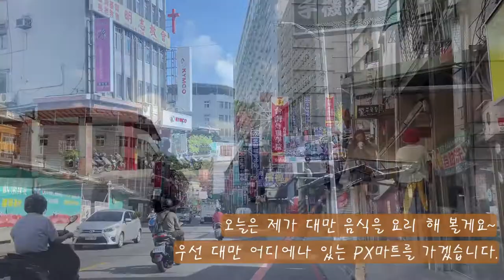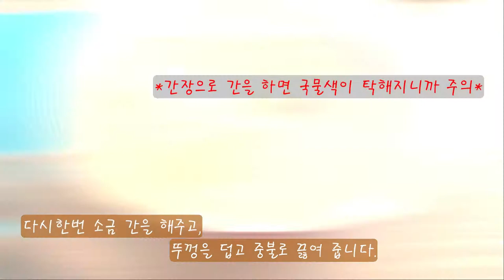[프로대만족] 요리 똥손이 대만요리를..?? 혼밥러에게 강추메뉴 : 토마토 계란탕!! 韓國人煮番茄蛋花湯, 超級簡單, 味道呢?? Tomato and Egg Drop Soup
구찮스~ 혼밥러들도 쉽게, 초스피드로 할 수 있는 영양만점의 메뉴입니다.
고혈압과 골다공증 예방하고 다이어트도 가능한 건강보양식 레시피 대공개!!

* 재료준비와 금액
토마토 NT65
쪽파 한줄 NT4
달걀 2개 NT20
양파 1개 NT9
합계   NT 98 (기름과 소금, 물 별도)

자세한 내용 블로그 참조!

📢BGM
✔️Track - Uplink x Alex Skrindo - Me & You